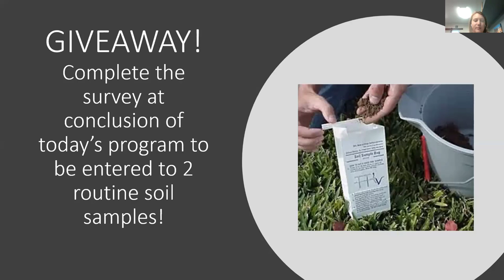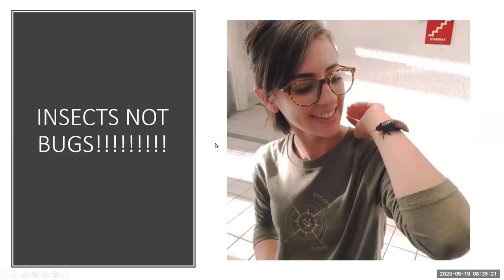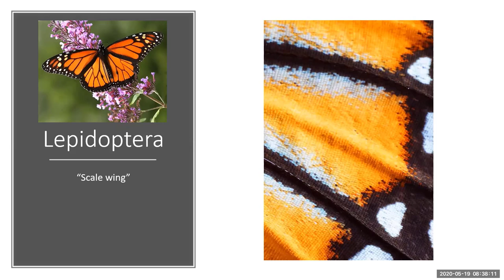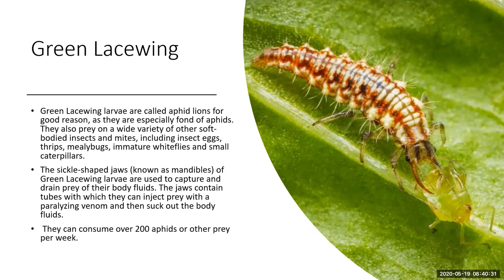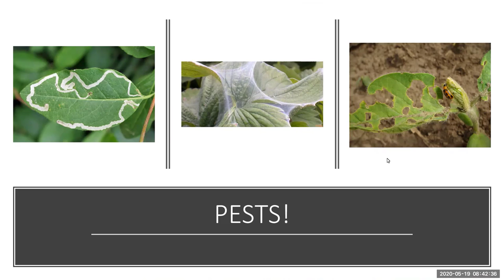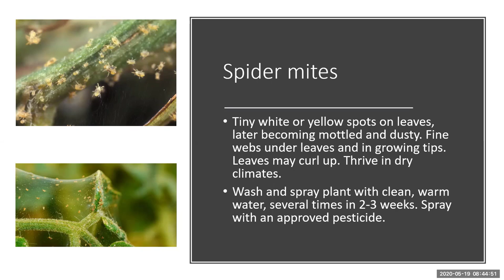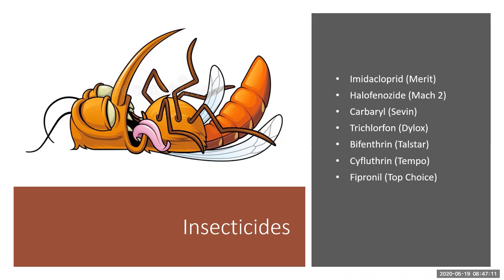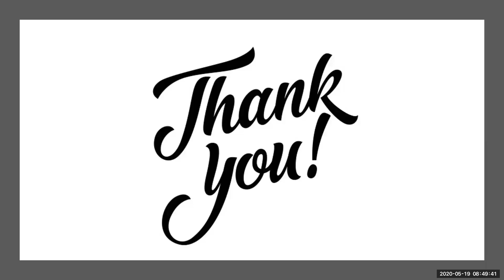On the Line with AgriLife: Managing Pest in your Garden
During this "On the Line with AgriLife" Horticulture Agent Jeanette Castanon will help you identify pests in your garden.